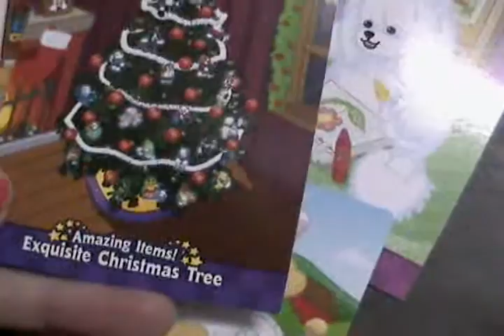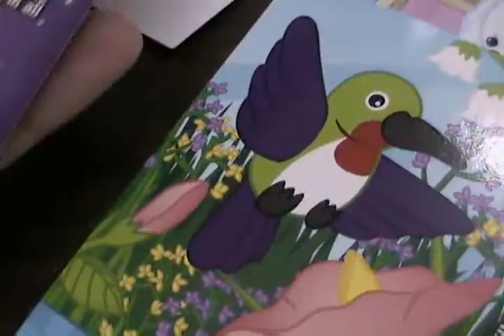Trading Cards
I don't Really Buy Them As U Can See